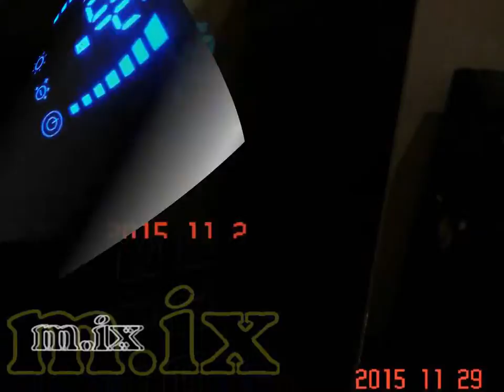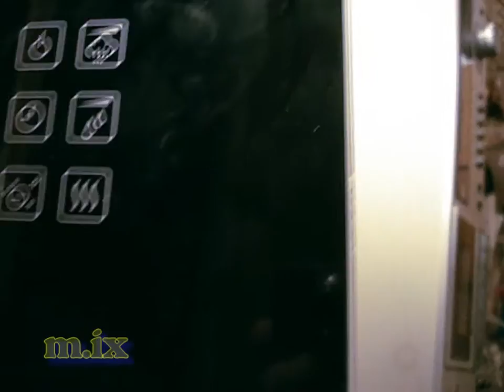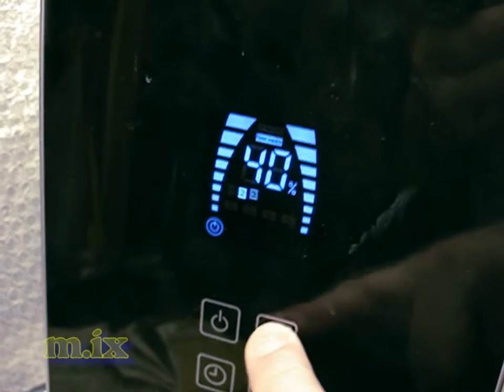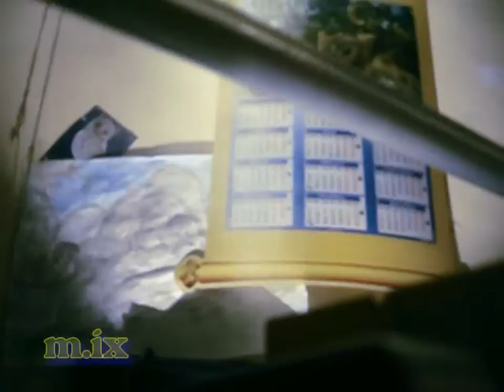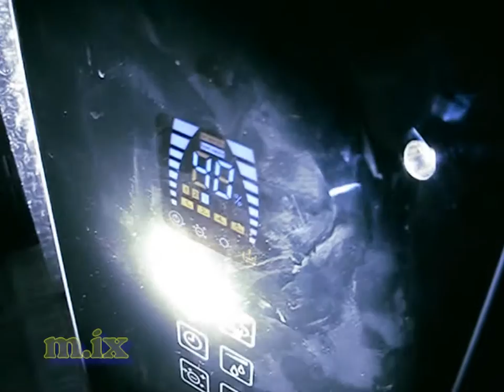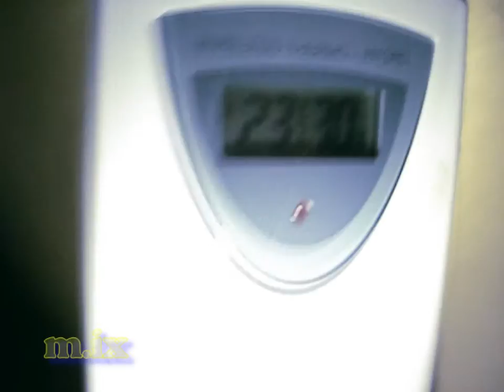Redmond RHF-3303 Ultrasonic Humidifier ультразвуковой увлажнитель воздуха